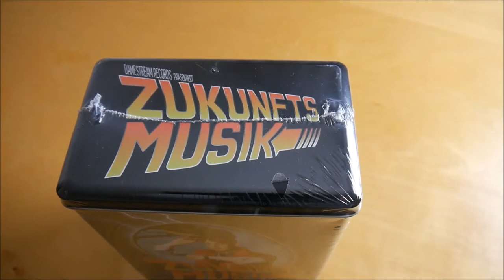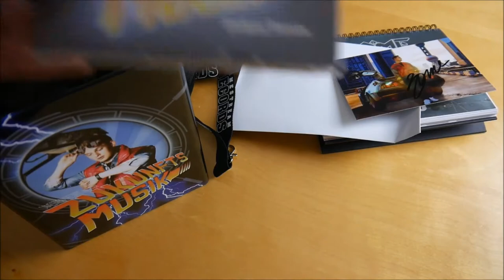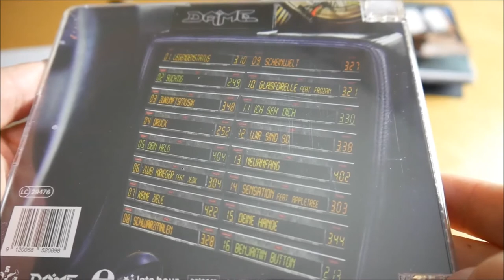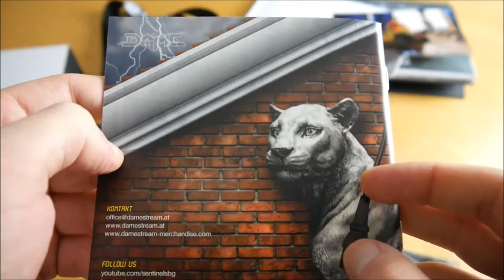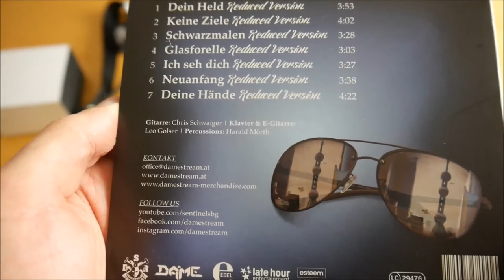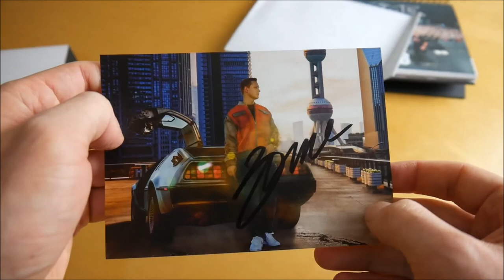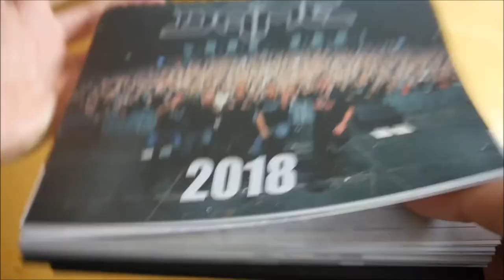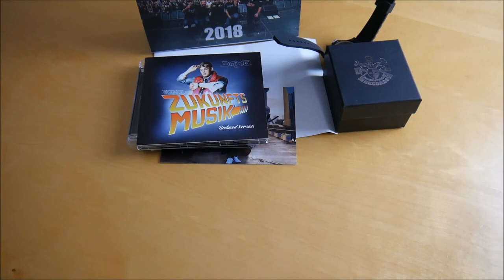Dame - Zukunftsmusik Box Unboxing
In diesem Video zeige ich euch die Zukunftsmusik Box von Dame.
► Hier könnt ihr das Album kaufen:
Weitere Musik von Dame

► ALBUM INFOS
Dame – Zukunftsmusik
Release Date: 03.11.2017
Kaufpreis: 46,99 €

Zukunftsmusik Box Inhalt:
- Album
- Bonus CD (Reduced Version)
- Bonus CD (Reduced Instrumentals)
- Armbanduhr
- Kalender
- Schlüsselband
- Autogrammkarte
- Poster

Zukunftsmusik Tracklist:
01. Legendenstatus
02. Süchtig
03. Zukunftsmusik
04. Druck
05. Dein Held
06. Zwei Krieger (feat. Jezik)
07. Keine Ziele
08. Schwarzmalen
09. Scheinwelt
10. Glasforelle (feat. Frozan)
11. Ich seh dich
12. Wir sind so
13. Neuanfang
14. Sensation (feat. Appletree)
15. Deine Hände
16. Benjamin Button

Zukunftsmusik Info:
Das neue Album von Dame erscheint am 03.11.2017 über Damestream Records.